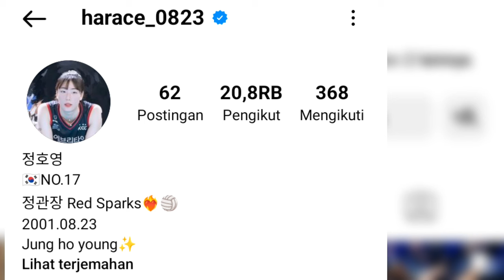Profil Dan Biodata Jung Ho-Young Nomor Punggung 17 RED SPARKS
Biodata lengkap Pemain red sparks nomor punggung 17. Jung Ho Young Wanita cantik berumur 22 tahun merupakan rekan setim megawati di Liga voli korea selatan. Jung Ho Young yang berposisi sebagai Middle Blocker mengawali karirnya bermain voli saat masih duduk di bangku SMP.
biodata lengkap anggota jung kwan jang red sparks, biodata kapten red sparks, profil pemain voli teman megawati, Rekan megawati diliga korea, Megawati diliga korea selatan, biodata park hyemin, biodata gia red sparks, biodata lengkap nomor punggung 17 red sparks.